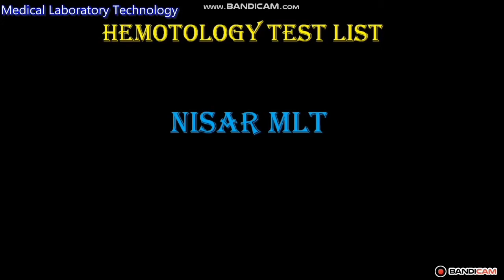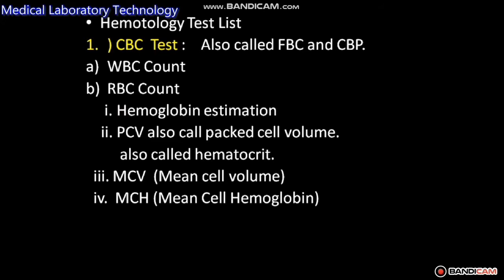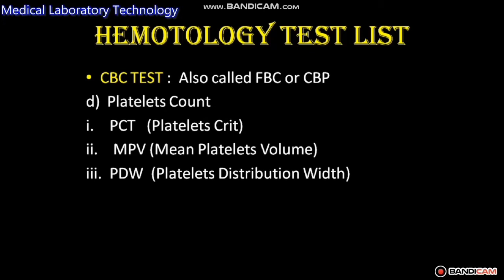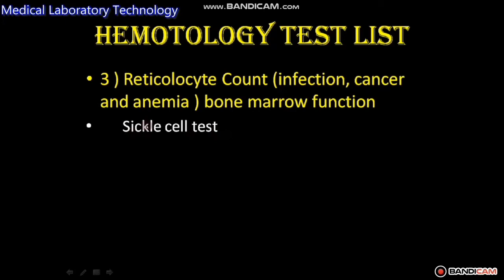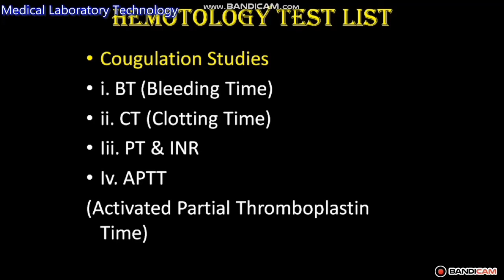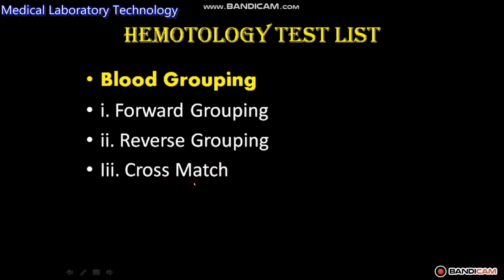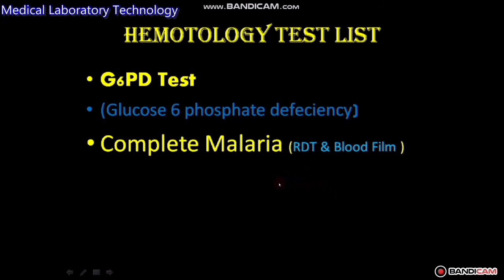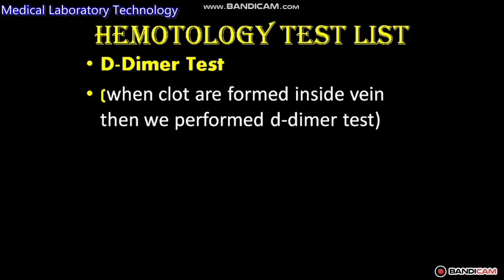HemotologyTestList HemotologyTestList# Overview of some of the hemotological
Today I am discussing those tests which are mostly hemotological test in performing to find out most diseases in the body.

Following are list of some Hematological test which are performing for defferent types of disease .
 1) a ) CBC ( Complete Blood Count)
b) WBC Count
c) RBCs Count
d) Platelets
e) Reticulocytes Count

Hemoglobin Electrophorosis
D-Dimer Test
Defderential Leukocytes Count
Blast Cells
(Cells Which Come in Cancer Condion)

Coagulation Studies
1) CT Test  (Clotting Time)
2) BT Test ( Bleeding Time)
3) PT  ( Prothrombin Time)
4) APTT
 (Activated Partial Thromboplastin Time)

Hemotology Test List
Coomb,sTest
Hemotology Test List
Coomb,sTest
D-DimerTest

All The Vedios Of My Channel Is For Educational Perpuses Only.